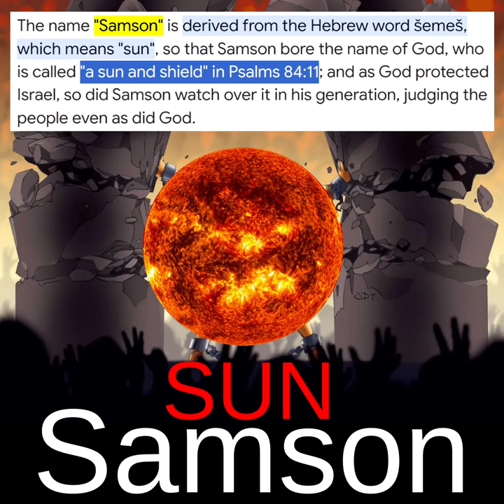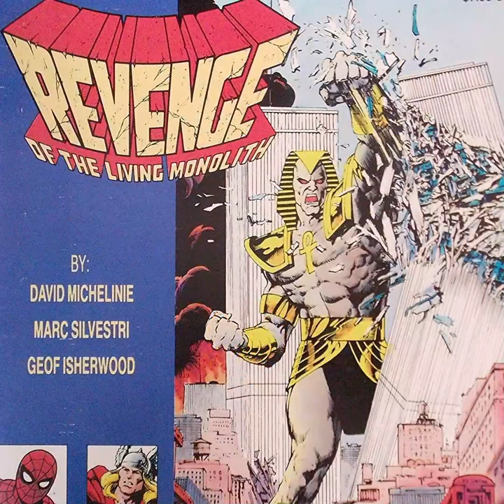◼️ Light going Within